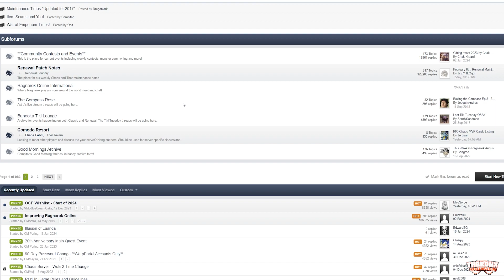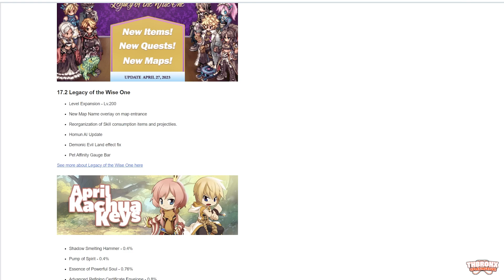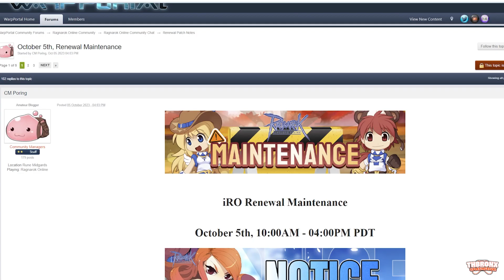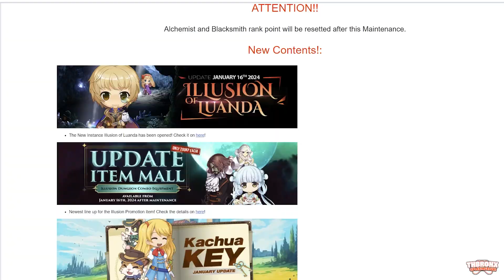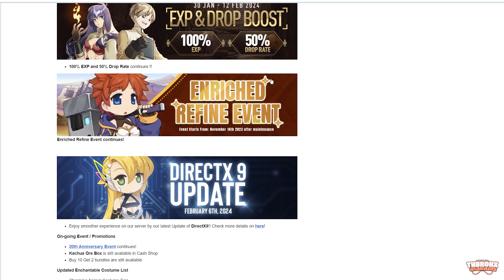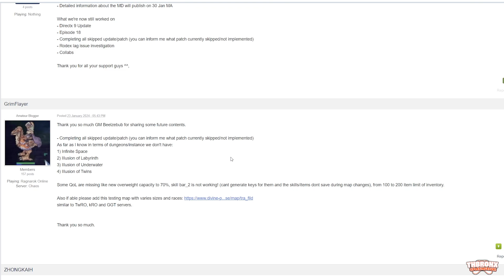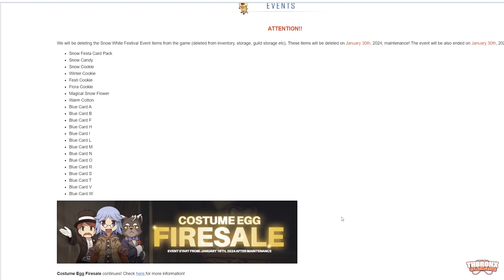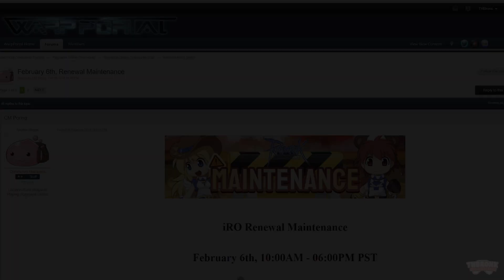Ragnarok Online: vale a pena jogar no iRO em 2024? (parte final)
Olá meus queridos! Resolvi fazer uma parte 3 aqui sobre Ragnarok Online e iRO, mostrando as últimas atualizações recebidas no servidor desde meados de 2023! Agora você ficará por dentro do quão atualizado o servidor está! Fiquem na paz! Abraços!

- Servidor: Chaos.
- Meus personagens: Anderson Silva, ThunderGod e outros!

► Gostou desse vídeo?

► Meu Setup:
Vou atualizar isso aqui em breve!

THBronx
# Playing4fun ;)